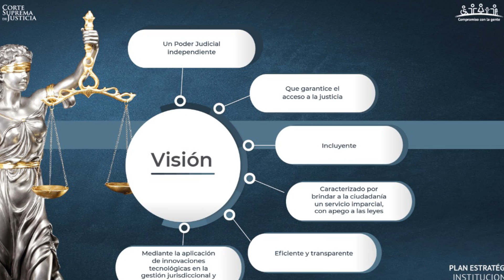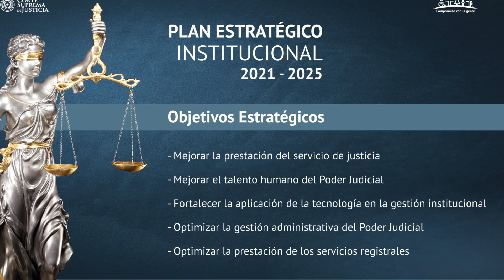Plan Estratégico Institucional 2021-2025